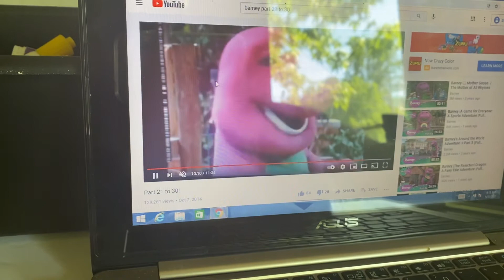Barney I Love You Part 29